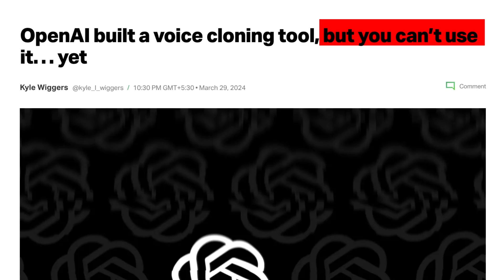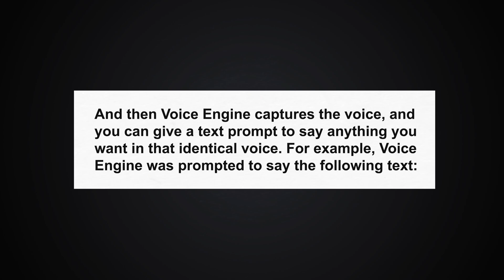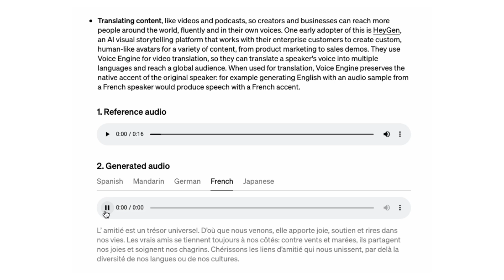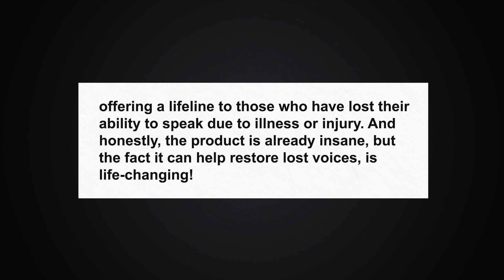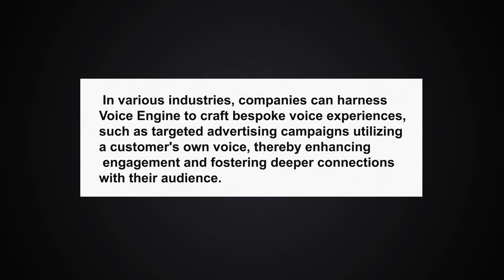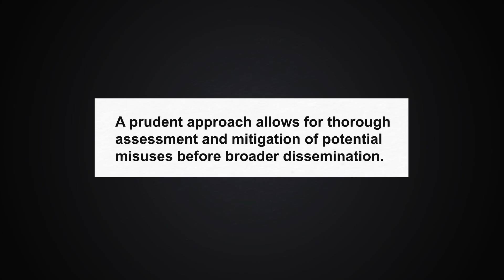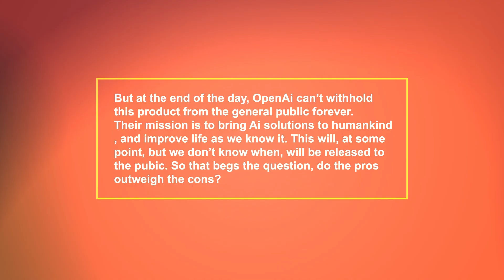OpenAI: Our Voice Cloning is TOO DANGEROUS to Release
From the minds behind ChatGPT, OpenAI's Sam Altman teases a new audio adventure! Discover a revolutionary voice cloning engine that puts a world of voices at your fingertips. Get ready to unleash your inner prankster, create mind-blowing parodies, and bring your audio projects to life in a whole new way.